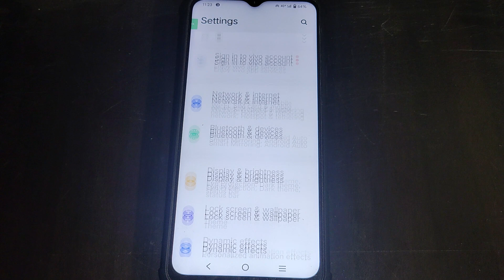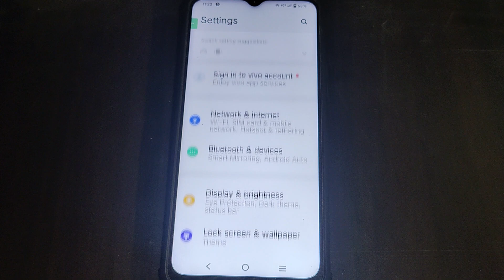How to turn on home screen rotation, home screen auto rotation on off kaise karen, iqoo Z7s 5G home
Best powerful CPU under 10k

60-Inch Tripod with Bag

7 Socket 6A Extension Board

multiplug Extension